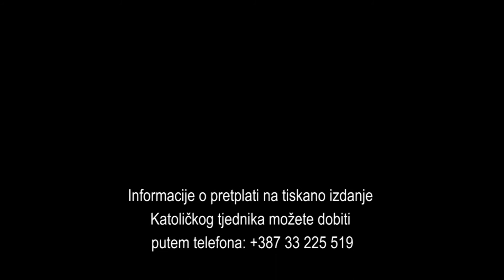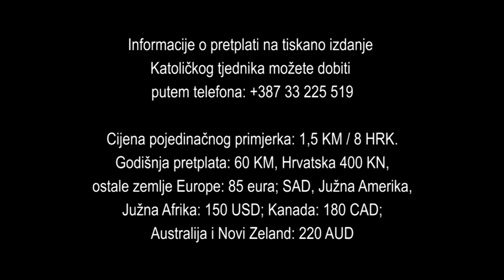Susret liturgijskih zborova Vrhbosanske nadbiskupije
U sarajevskoj prvostolnici Presvetog Srca Isusova, 9. travnja 2016., upriličen je XIV. susret liturgijskih zborova Vrhbosanske nadbiskupije. Najprije je vrhbosanski nadbiskup metropolit Vinko kard. Puljić u prepunoj katedrali predslavio koncelebrirano misno slavlje nakon kojeg su članovi 12 zborova vjernike počastili prigodnim koncertom otpjevavši po dvije crkvene skladbe.